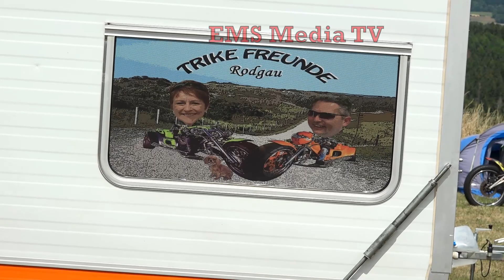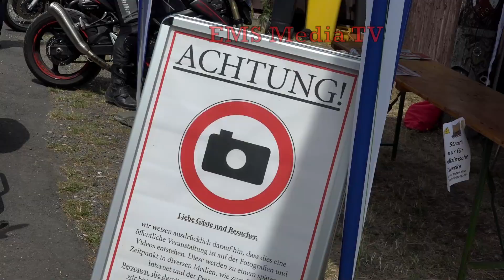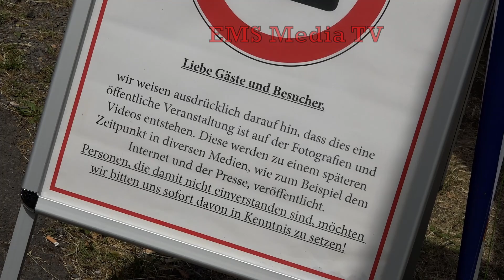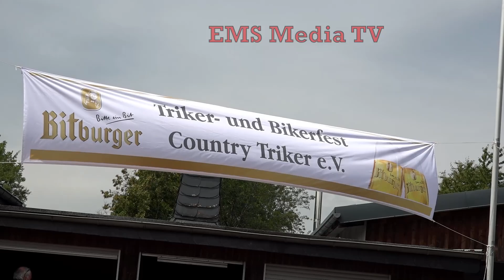Triker und Bikerparty der Country Triker e.V. 53520 Wershofen am 22.07.2023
Veranstaltung von Uwe Bock und Trikefreunde NRW
Ausfahrt: Samstag durch die herrliche Eifel.
Vielen Dank für das Anschauen, Liken und Kommentieren meiner Videos. 👍